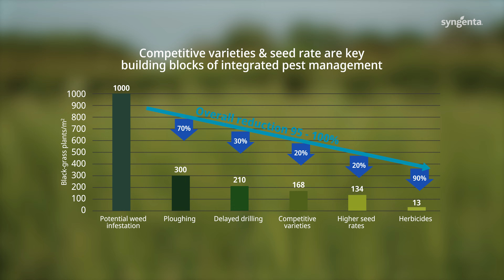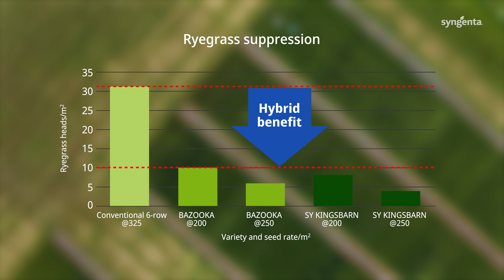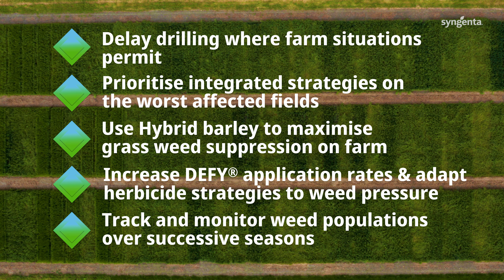Syngenta NIAB black-grass and ryegrass trial Corringham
Take a look at our 2023 trials video with @niabgroup to see how stacking elements boosts control. Stack the odds in your favour for 2024 and beyond.